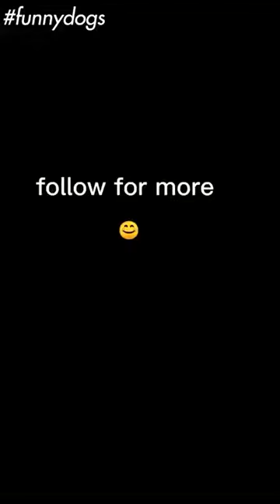💗Super Funny Dog Videos 2021 Tiktok Compilation 💗